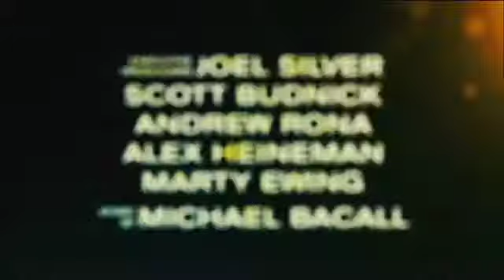Проект X: Дорвались трейлер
Сюжет вращается вокруг троих одноклассников, решивших устроить крутую вечеринку и прославиться на всю округу — правда, удержать события под контролем у них не получилось.